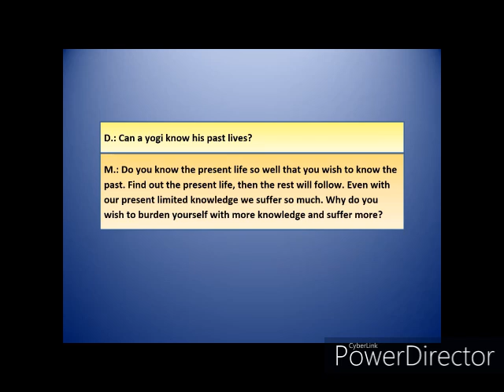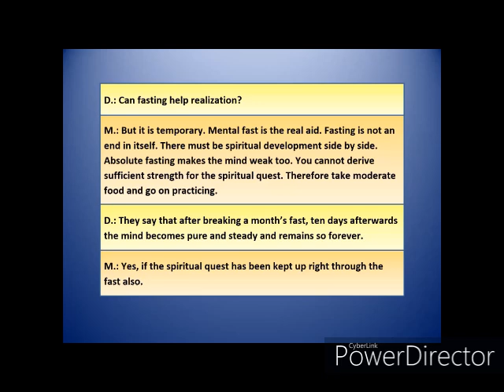Keep up the spiritual quest - Ramana Clip Talk # 170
D.: Can fasting help realization?
Ramana Maharshi: But it is temporary. Mental fast is the real aid. Fasting is not an end in itself. There must be spiritual development side by side.

Comments by Richard Clarke. From "Talks  with Sri Ramana Maharshi."